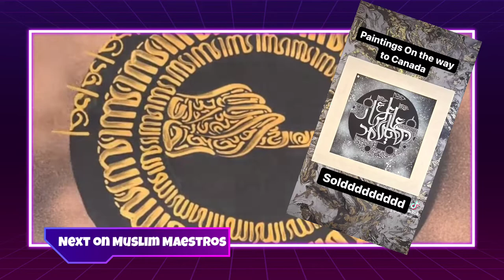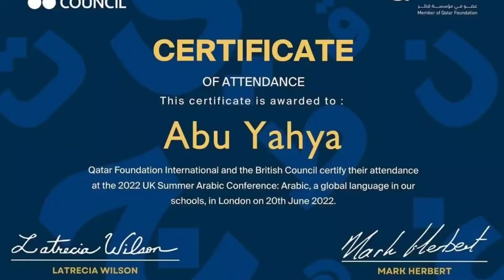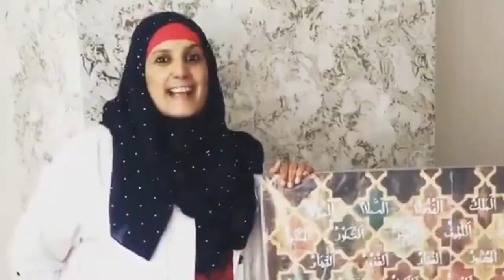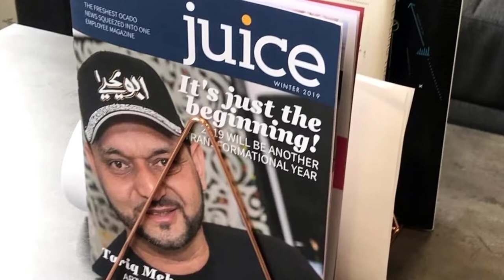4. Muslim Maestros Abu Yahya Calligraphy Artist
Our special guest today is Abu Yahya the amazingly talented caligrapher!

As Salaamu Alaykum guys!
Welcome to Iqra tv's children's show IQRA KIDS TV!

Our show is produced with you guys in mind and features:

Kun Fiya Kun - How things work!
Kid Bilal and Professor Iqra examin our world and break down hiw things work!

Let’s See the World.
Here we take you to interesting locations around the world and reveal interesting facts!

Random Art studio.
Do you like art? Like random stuff?
Here Khaleel uses our 'random spinner' to figure out what we will draw and make.

Tales of Wonder.
We will enthral you with stories packed with mystery, adventure and moral lessons!

Muslim Heroes.
Muslim history is packed with amazing individuals who have changed our world forever! We look at the lives many incredible figures throughout Islamic civilisations!

ABC'S OF ISLAM
Khaleel's future self has scattered the letters of the English alphabet with clues on how each one can save humanities future. All we have to do is find them!

Nasheed download
We play the latest nasheeds out there!

Muslim Maestros
We talk to talented and active individuals in the Muslim community.

Where is Kid Bilal?
Kid Bilal loves to hide from us. All we have to do is find him.

Characters.
Dotted here and there we have fun characters like Noo-Zee Alien, Odd man, Kid Bilal, Professor Iqra and Power Lad and more!

Our open invitation
We would love for you to send us your art work, Qur'an and nasheed videos. Also any ideas that your are interested in and would like feature on the show!